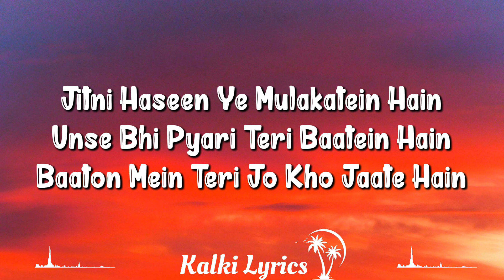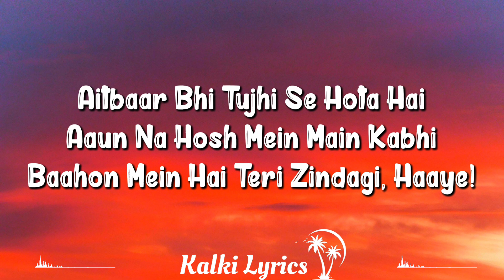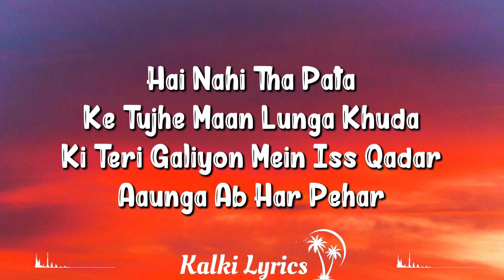Humsafar (Lyrics) | Badrinath Ki Dulhania - Akhil Sachdeva, Varun Dhawan, Alia Bhatt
Humsafar Lyrics From Badrinath Ki Dulhania : A Beautiful Melodious Song Sung, Composed And Written By Akhil Sachdeva Featuring Mansheel Gujral On Female Vocals. The Music Video Of The Song “sun Mere Humsafar” Features Varun Dhawan And Alia Bhatt.
Home › Badrinath Ki Dulhania › Humsafar

English
Humsafar Lyrics

Sun Zaalima Mere
Saanu Koi Dar Na
Ki Samjhega Zamaana
Tu Vi Si Kamli
Main Vi Sa Kamla
Ishqe Da Rog Sayana

Sun Mere Humsafar
Kya Tujhe Itni Si Bhi Khabar

Sun Mere Humsafar
Ki Teri Saansein Chalti Jidhar

Rahunga Bas Wahin Umrr Bhar
Rahunga Bas Wahin Umrr Bhar, Haaye

Jitni Haseen Ye Mulakatein Hain
Unse Bhi Pyari Teri Baatein Hain
Baaton Mein Teri Jo Kho Jaate Hain

Aaun Na Hosh Mein Main Kabhi
Baahon Mein Hai Teri Zindagi, Haaye

Zaalima Tere Ishq ‘ch Main
Ho Gayi Aa Kamli… Haaye..

Main Toh Yun Khada
Kis Soch Mein Pada Tha
Kaise Jee Raha Tha Main Deewana

Chhup Ke Se Aake Tune
Dil Mein Samaa Ke Tune
Chhed Diya Kaisa Ye Fasaana

O… Muskurana Bhi
Tujhi Se Seekha Hai
Dil Lagane Ka Tu Hi Tareeka Hai

Aitbaar Bhi Tujhi Se Hota Hai

Hai Nahi Tha Pata
Ke Tujhe Maan Lunga Khuda
Ki Teri Galiyon Mein Iss Qadar
Aaunga Ab Har Pehar…

Written By:
Akhil Sachdeva

"Humsafar" Song Info
Singer Akhil Sachdeva, Mansheel Gujral
Album Badrinath Ki Dulhania
Lyricist Akhil Sachdeva
Music Akhil Sachdeva
Cast Varun Dhawan, Alia Bhatt